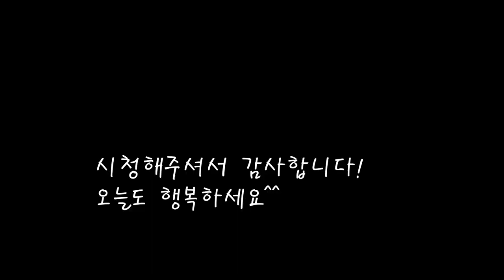나무에서 직접따온 신선한 두릅 숙회와 상큼한 초장 만들기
봄기운 가득담긴 나무에서 처음 따낸 신선한 나무두릅 데치고
개운한 맛의 초장 만들어 맛있게 먹어요.
오늘도 엄마의 집밥을 기록합니다.
[두릅 숙회와 초장 만들기]

*재료
산두릅 320g
고추장 1스푼
술 80cc
물 80cc
마늘 1스푼
고추가루 3스푼+3스푼
식초 70cc+10cc
매실청 70cc
깨 1스푼
소금 1/2+1/2

*만드는 법
1.두릅의 거칠고 검은 부분을 제거하고 다듬어준다.
2.끓는물에 굵은소금을 넣고 두릅을 데쳐준다(1~2분)
3.데쳐낸 두릅을 찬물에 행궈주고 물기를 빼준다.
4.고추장에 술과 물을 넣고 섞는다.
5.마늘과 고추가루를 넣어준다.
6.식초에 매실청을 넣고 소금으로 간을 조절한다.
7.깨도 넣고 잘섞어주면 완성.